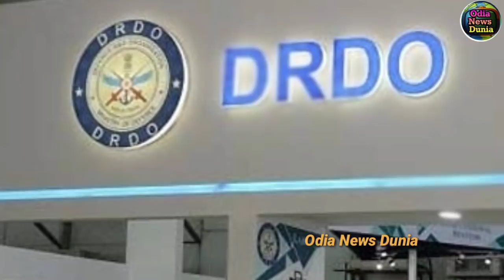ଚୀନ୍ ସହ ଯୁଦ୍ଧ ପାଇଁ ଭାରତ ବ୍ୟବହାର କରିବ ବିଧ୍ସଂକାରୀ ବ୍ରହ୍ମୋସ ମିଶାଇଲ୍, ଓଡିଶାର ଚାନ୍ଦିପୁରରେ ହେଲା ପରୀକ୍ଷଣ